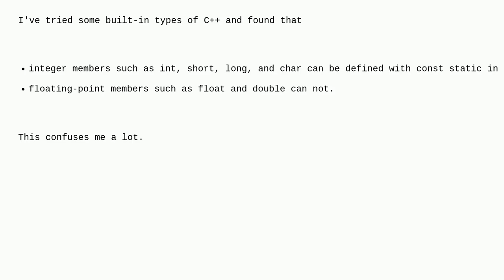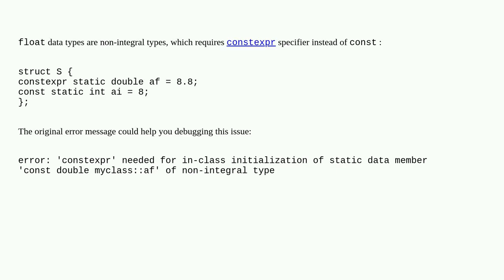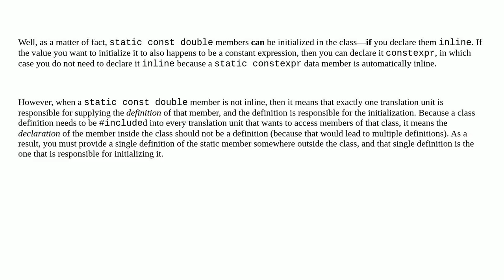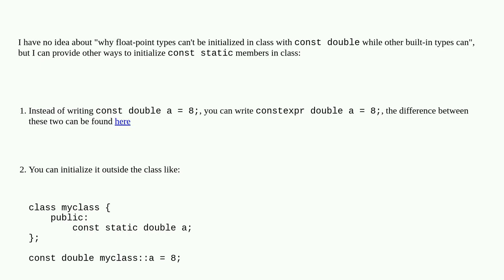Why can a "const static int" member be initialized within a class, but not a "const static other"...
Why can a "const static int" member be initialized within a class, but not a "const static other" member?

A special thanks goes out to the community

  static-members c++